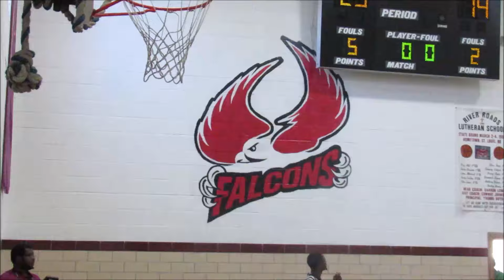Season 8 1L vs No Limit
Season 8
Week 1
1L 76(1-0) vs No Limit 40 (0-1)